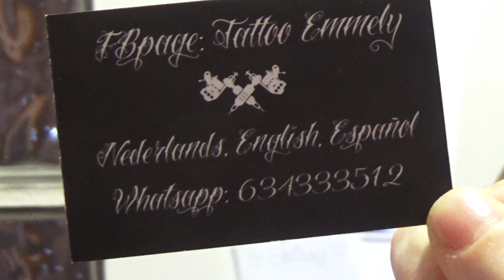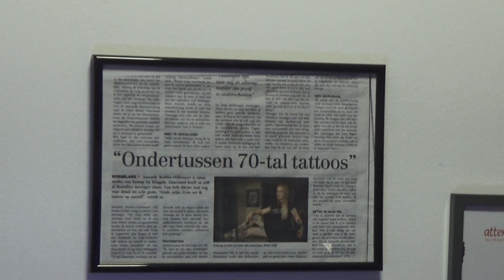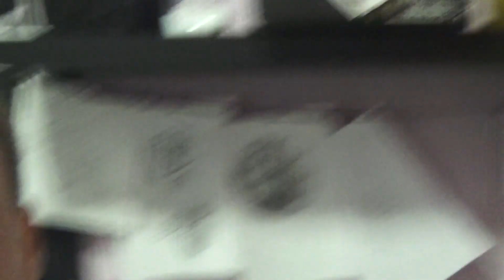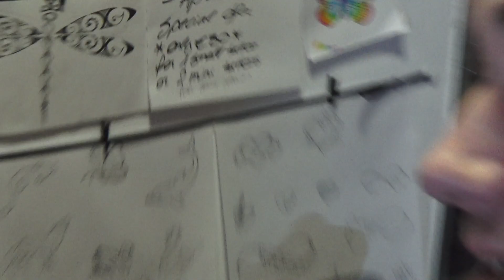★ Tattoo Emmely ★ VIDEO interview PART 1/3 - English version © Jan Vervaeke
Video and sound recording © Jan Vervaeke*.
This video interview is done for Jan Vervaeke - Foto & Film (Y T + FB) and was hosted by Sammy Declercg - pi-XL VZW. Thank you very much for it!
Recording/concept :
Jan Vervaeke :
Jan Vervaeke - Foto & Film (follow & like photo & film page on FB!!)

Metal To Infinity :
(some album reviews & all VIDEO INTERVIEW ( "VIDEO INTIES") by me

Cha Ja Photo :
photo project : Charlotte(model) & Jan-photo (photo page on FB):

TJARApics :
photo project : Tara(model) & Jan-photo (photo page on FB):
* All rights reserved. Only using it with permission. Sharing the LINK allways allowed and even very much appreciated.
I do NOT own the copyrights of the music, but I own it for these records of it.
Also for portraits & other pictures!
ARTIST :
Tattoo Emmely
Y T : /